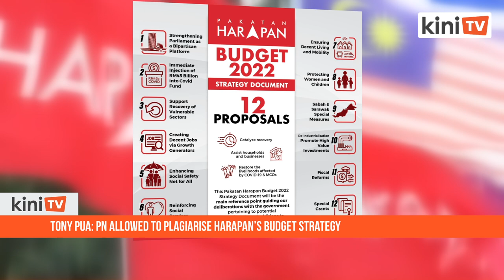Tony Pua: PN allowed to plagiarise Harapan’s budget strategy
Pakatan Harapan will be happy if Putrajaya copies the suggestions in the coalition's newly launched strategy document for Budget 2022.

Previously, Putrajaya had pledged to consult Harapan on Budget 2022 as part of a confidence and supply agreement to ensure that Prime Minister Ismail Sabri Yaakob is not toppled.